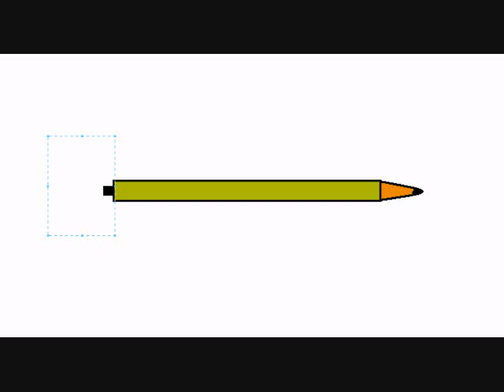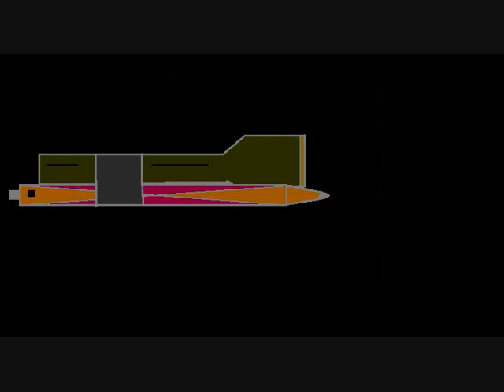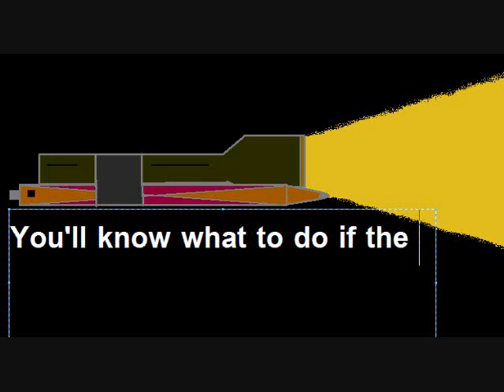Flashlight pen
a flashlight to see in the dark

comment on our page for suggestions on a new pen invention!